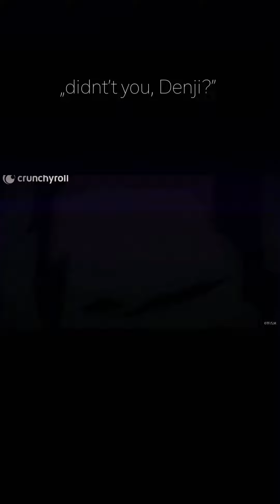Katana devil encounter!